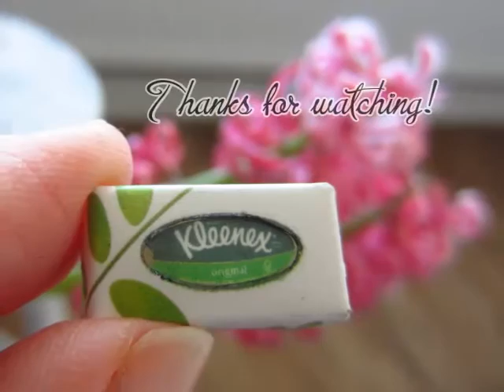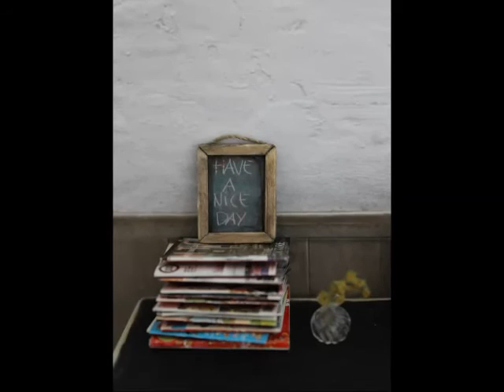1:12 scale tissuebox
1:12th scale miniature usable tissuebox for all mini-colds :D